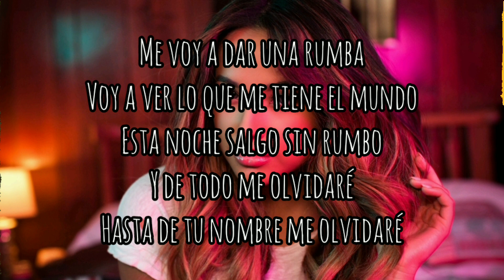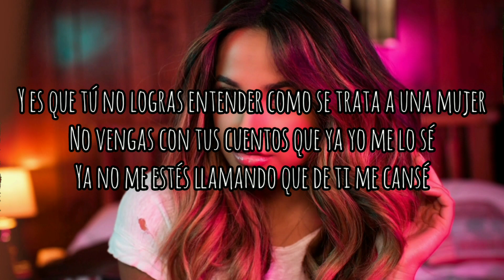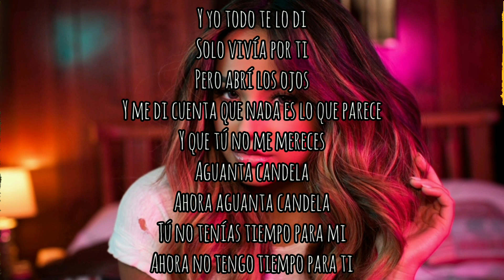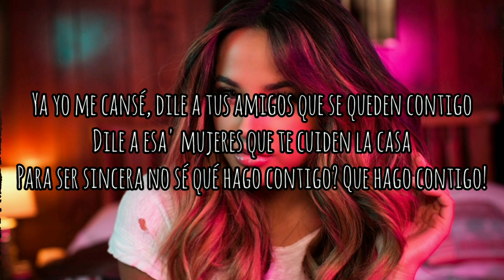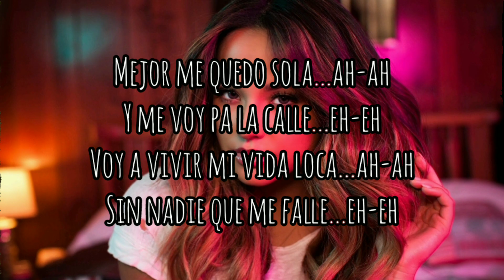Becky G - Sola (Lyric/Letra) Dale Music